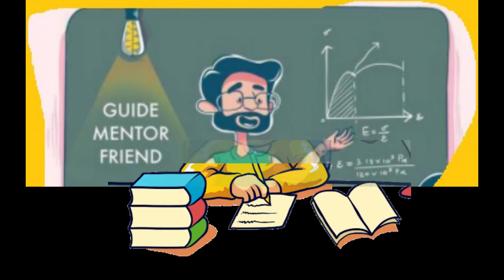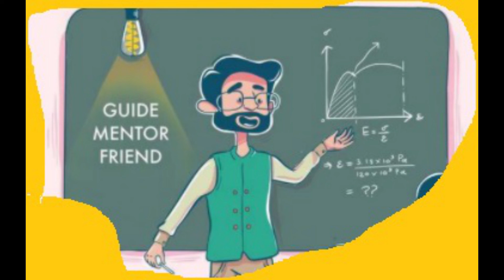మనసు ఉంటే మార్గాలు ఎన్నో - moral story - pardhaschittikathalu - pardha.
pardhaschittikathalu came with another moral story మనసు ఉంటే మార్గాలు ఎన్నో.
మనసు ఉంటే మార్గాలు ఎన్నో - manasu unte margalu enno - moral story - pardhaschittikathalu - pardha